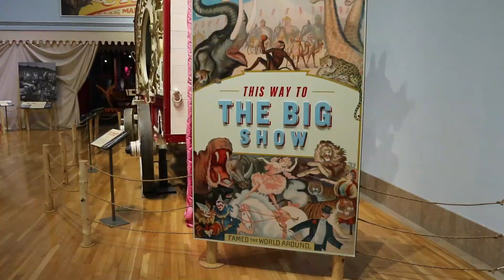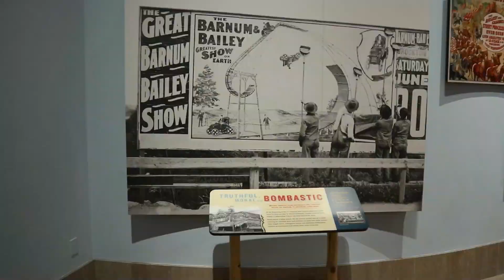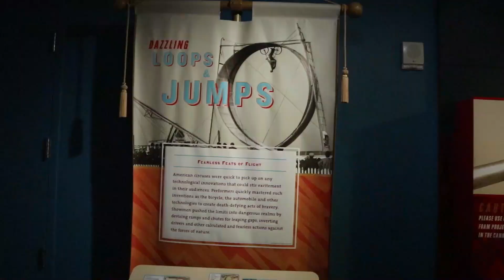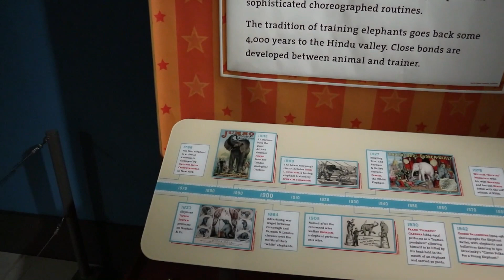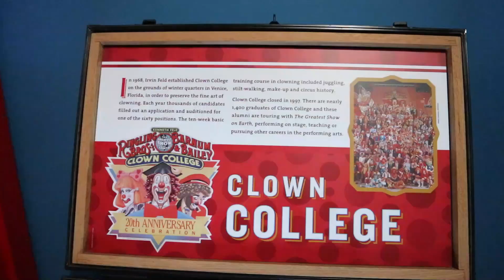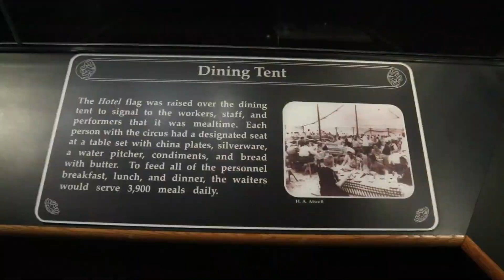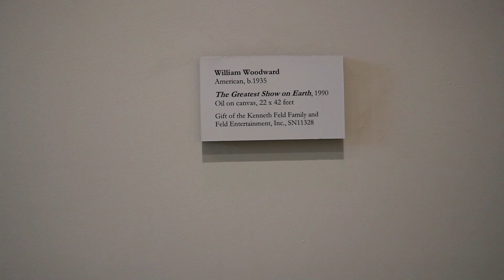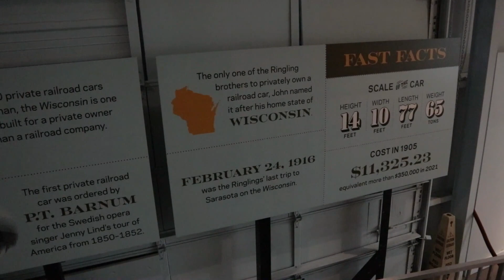VISITE EL MUSEO DEL CIRCO MÁS GRANDE DEL MUNDO - THE RINGLING BROS - SARASOTA, FLORIDA USA 2023 🇺🇸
En este video conozco el ESPECTACULO DE CIRCO MAS GRANDE DEL MUNDO este lugar se llama THE RINGLING y es un Museo donde se puede ver toda la historia de este increible Circo llamado THE RINGLING BROS que estuvo dando funciones por 148 años y se presento en mas de 200 ciudades alrededor del mundo, esta ubicado en la ciudad de Sarasota en Florida Estados Unidos y ademas del Museo del Circo se puede disfrutar de unos bellos Jardines, una Mansion frente al mar hermosa y una Galeria de arte y mucho mas un lugar imperdible si visitan Estados Unidos.